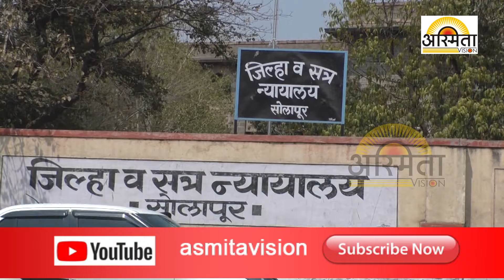देवपूजा करण्याचा राग मनात धरून मारहाण केल्या प्रकरणी आरोपीची निर्दोष मुक्तता करण्या आली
अस्मिता व्हिजन न्यूज